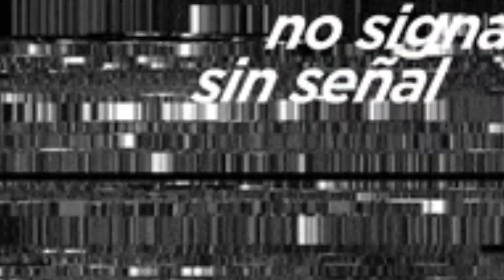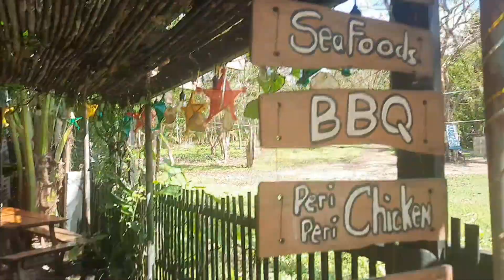POCTOY AFTER LOCKDOWN | Lipsdotcom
Byaheng papuntang Poctoy White Beach, Torrijos, Marinduque from Gasan (bayan ng Mama ko). Stop over dahil di ko na napigil maihi sa layu hahaha 🤣

Make sure to finish this video para makita mo ang Poctoy after pandemic in March 2020 na nandito kami nun. ⛱  At makita ang breathtaking view along the way. 🤩

Please do some love by 💖

My YTC 🎬